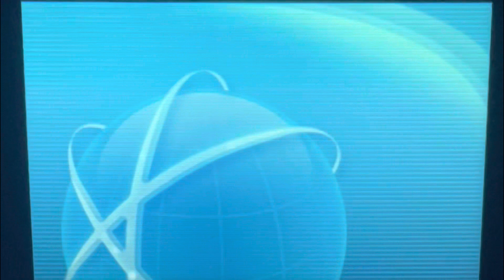Pokémon ORAS GTS Giveaway 7/6/2022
~Shout outs~

~Music~

All the music that I use in the background for these GTS giveaway videos / other misc videos can be found